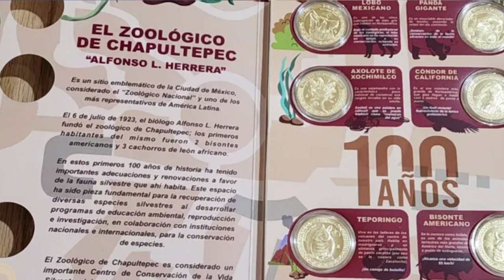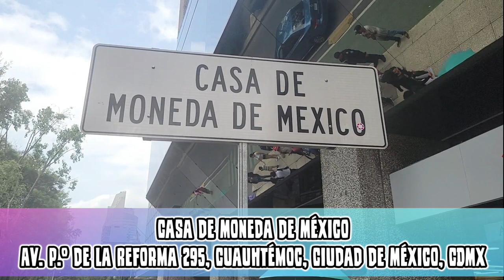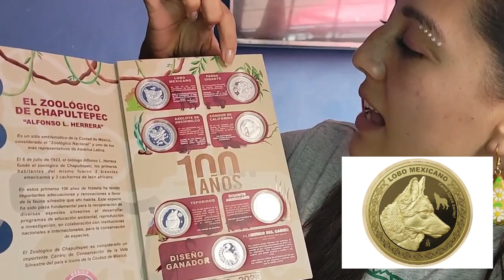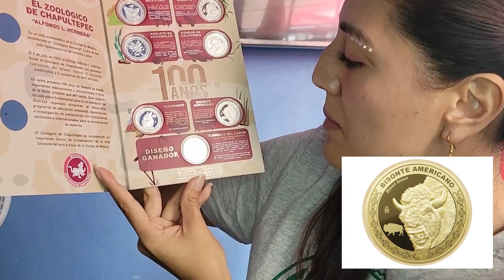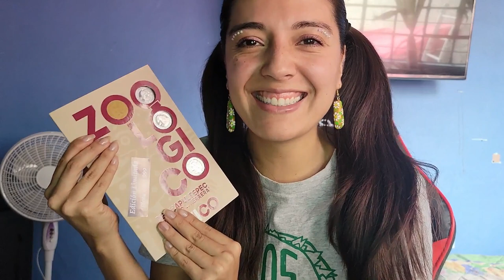Por fin conseguí las monedas de colección del zoologico de chapultepec 🇲🇽❤️🤑